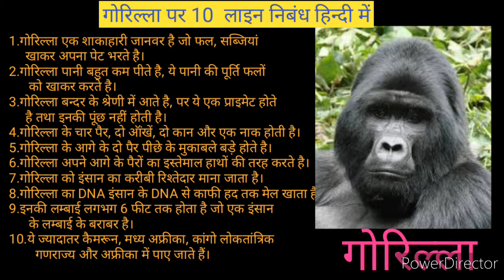गोरिल्ला पर निबंध हिंदी में।। essay on gorilla in hindi ।। short essay on gorilla ।।